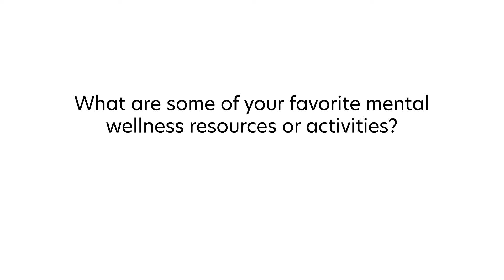Putting Things in Their Proper Prospective - Chief Kirk Haynes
Revealing: Black Mental Wellness
Chief Kirk Haynes
Fresno County Department of Probation